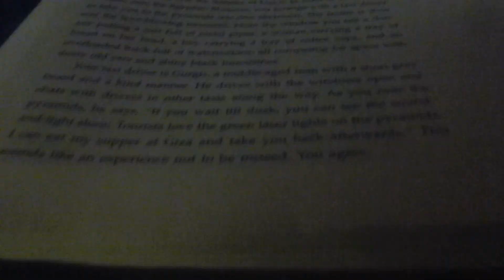Mike Feez - Someday (Music Video)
Mike Feez - Someday Beat Prod. By ColdWitIt (2Real2Gangsta)